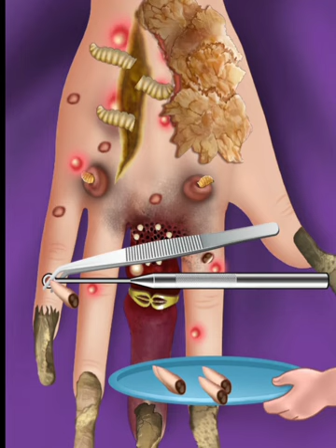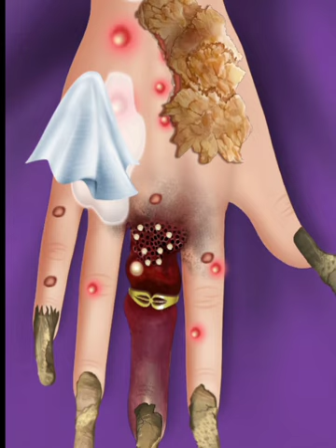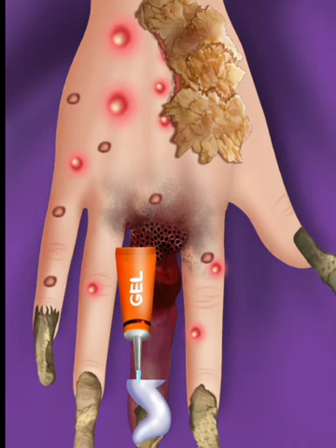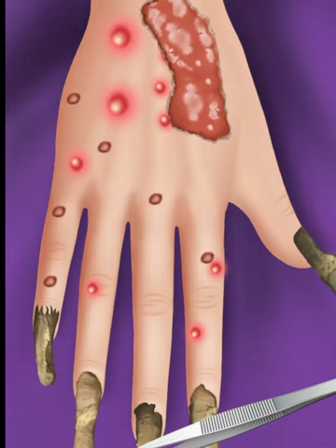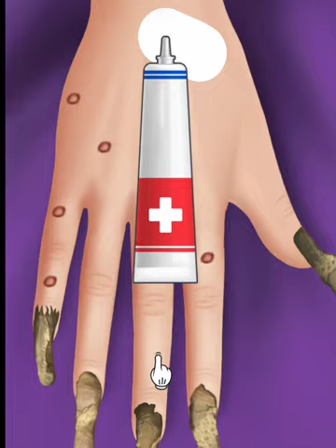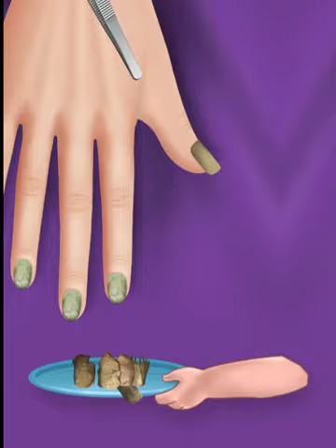Hand ✋ Treatment Sergery Gameplay